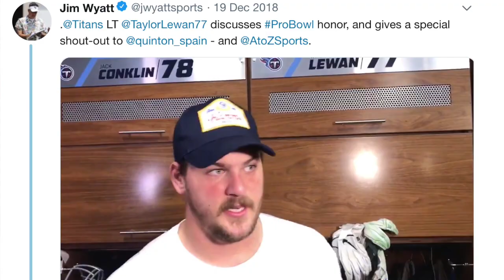Taylor Lewan carrying on the Titans franchise torch